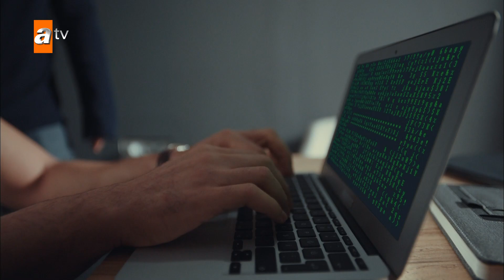Cüneyt, arama emriyle geldi! - Akıncı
Oyuncuları:
Şükrü Özyıldız
Büşra Develi
Yıldıray Şahinler
Tolga Tekin
Cansu Fırıncı
Erkan Bektaş
Sermet Yeşil
Didem İnselel
Yılmaz Bayraktar
Müge Boz
Serhan Onat
Ayça Erturan
Berrin Arısoy